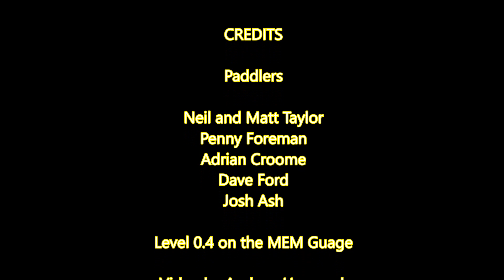River Dee 23 Feb 2018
Sunny paddle on the Dee at 0.4 on the MEM gauge.